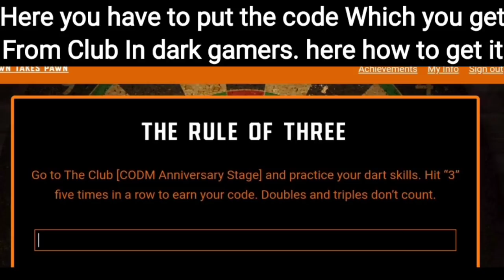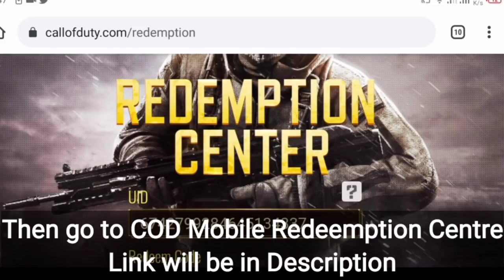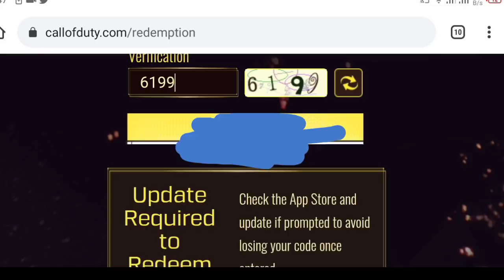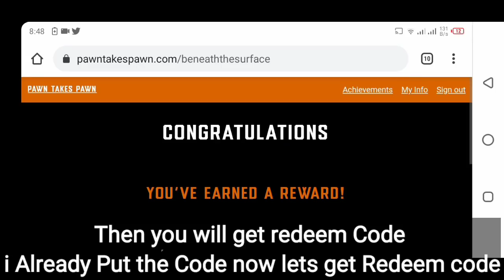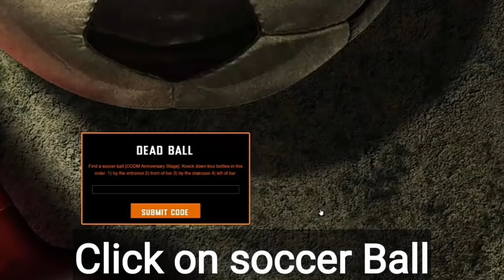*Free* Get Battle Hardened & other Skins free | COD Mobile club redeem rewards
Hello Guys In today's video I Show you guys Get Battle Hardened & other Skins free | COD Mobile club redeem rewards so make sure to Watch this Video complete

Thanks